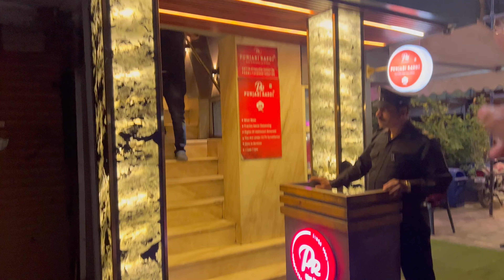Meri bhatiji ka 18th birthday ❤️🎂🎂